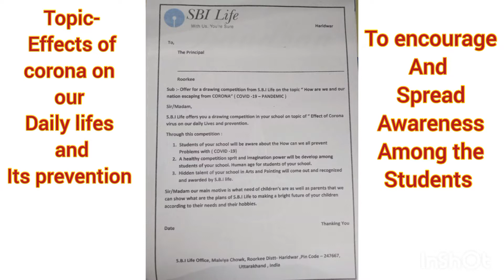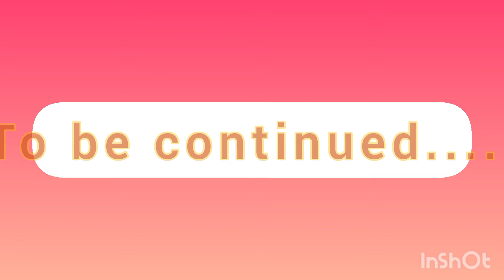Drawing competition l Step towards awareness among students l SBI life